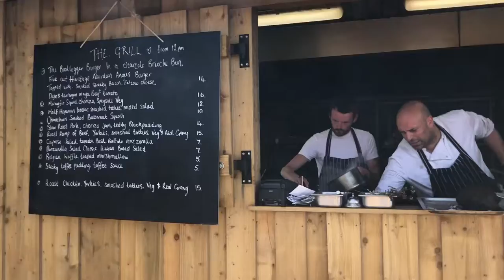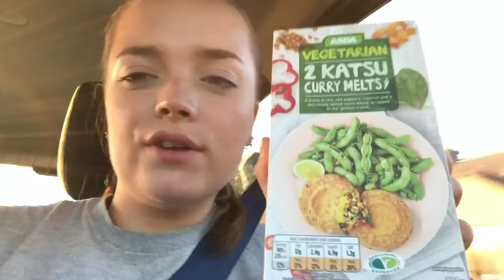VLOG | Visiting A Castle, Asda Haul & Cooking My Boyfriend A Meal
Hope you enjoyed this vlog were I visited a castle, took a trip to the beach to get food from a old bus, did a asda haul, made ryan a three course meal (it was yum) and finally ate out at a restaurant!